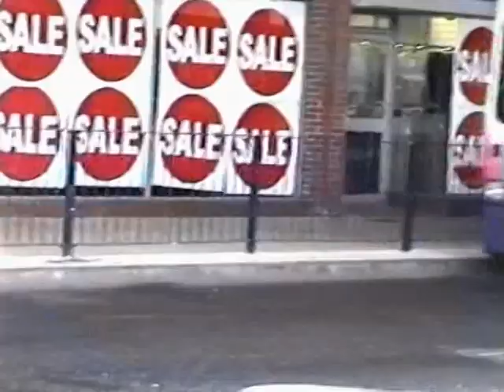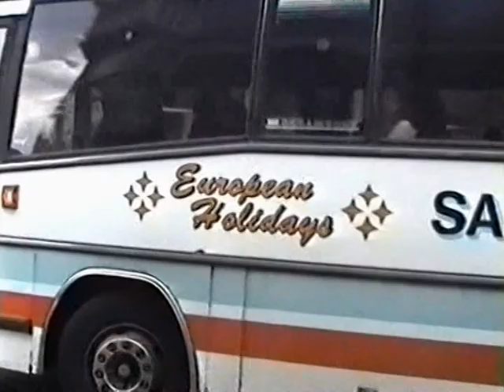Looking Back At Buses 104 Gt Yarmouth, Cromer & Norwich 1996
Filmed in Gt Yarmouth, Cromer & Norwich.

Features Buses from: First Eastern Counties, Anglian, Neaves, Sanders, Albies, Konect & Goldline.